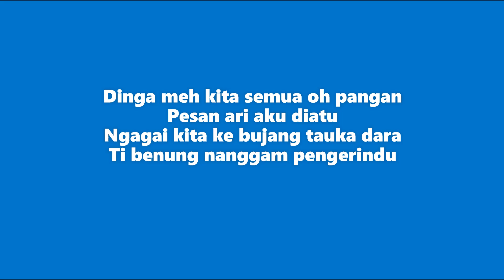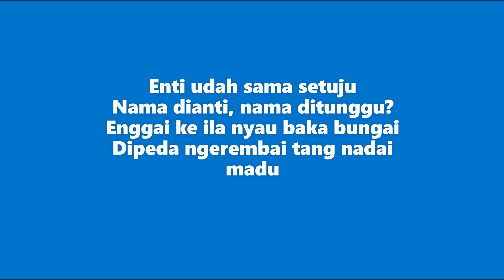Pesan Nuju Bujang Dara - Christopher Kelly